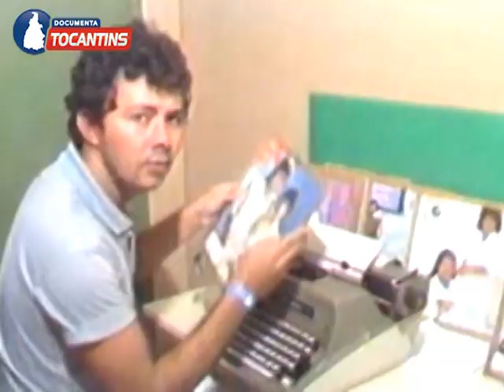TV Anhanguera de Araguaina, Mensagem Fim de Ano 1988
📢DOCUMENTA TOCANTINS📽️
📽️DIVULGAÇÕES VÍDEOS HISTÓRICOS E ATUAIS📽️